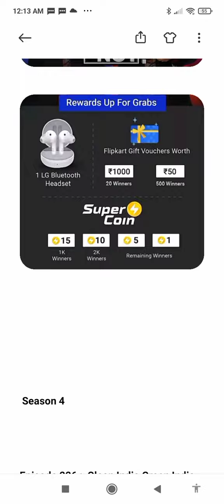Flipkart Fake Or Not Fake Today Answer Episode 226 Clean India Green India Date 26 July 2021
Season 4

About This Video :

This video is for Flipkart Quiz Fake and Not, this quiz is based on General Knowledge in which you have to choose the right Fact Fake and Not Fake . On choosing the right answer, you get a gift Voucher and a Supercoins the prize.

All Topics Covered :

Flipkart Fake Or Not Fake Today Answer

Flipkart Fake Or Not Fake Quiz Today Answer

Fake Or Not Fake Flipkart Quiz Today Answer

Fake Not Fake Today